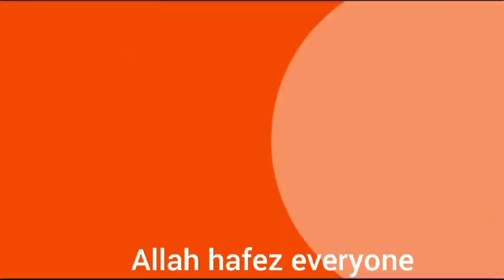Where Did I Find This Big Tiger Fish|বাঘ মাছ /লাই শাক রেসিপি|দেশীয় স্বাদের মাছ এন্ড লাই শাক রেসিপি।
আসসালামুআলাইকুম my lovely views আজকে আমি একটা ভিন্ন ধরনের বাঘ  মাছের রেসিপি আপনাদের সাথে সিয়ার করলাম সাথে আছে লাই শাক ভাজি ।আর বাঘ মাছ কে কে পছন্দ করেন প্লিজ সুন্দর সুন্দর কমেন্ট করে আমাকে জানাবেন। আপনাদের একটি কমেন্ট আমাকে আর এগিয়ে নিতে সাহায্য কর।।